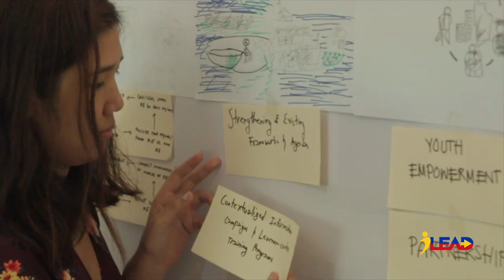thegovernmentwewant Vlog Series: Youth, Democracy, and the Global Goals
Youth, Democracy, and the Global Goals. In this first instalment of thegovernmentwewant Vlog Series, Executive Director Czarina Medina-Guce (iLEAD) introduces the initiative and discusses its goals for the youth network; Prof. Cleve Arguelles (University of the Philippines-Manila) explains current challenges to democracy and the responses these generate from the Filipino youth; and Eah Antonio (2030 Youth Force in the Philippines) affirms the youth's key role in addressing the Global Goals.
This vlog series is part of the thegovernmentwewant project, a network-building and agenda-setting initiative that brings together youth organizations and advocates to co-create an agenda with the UN Sustainable Development Goals (SDG) as guiding framework. It engages youth leaders to jumpstart critical and voice-giving conversations and frontline the crafting of an agenda that reflects stories and ideas of the youth in governance and development.

Video by: Regina Yamada & Jannes Tagle
Edited by: Regina Yamada